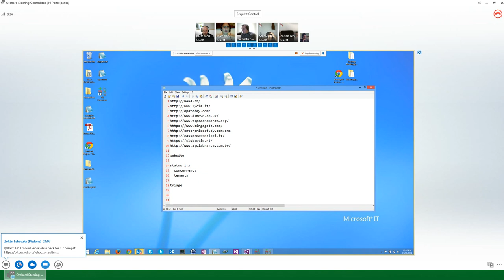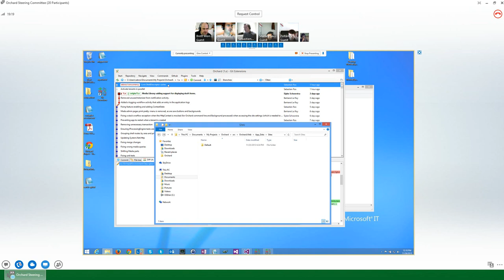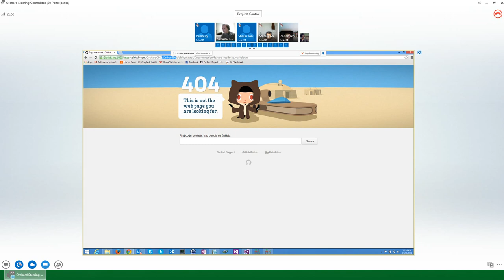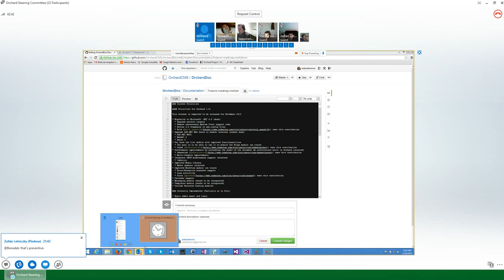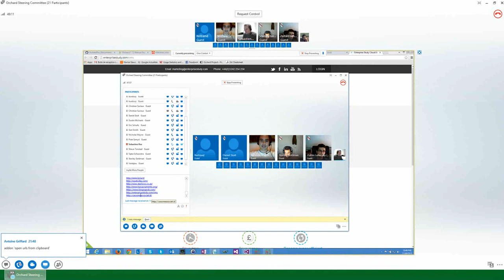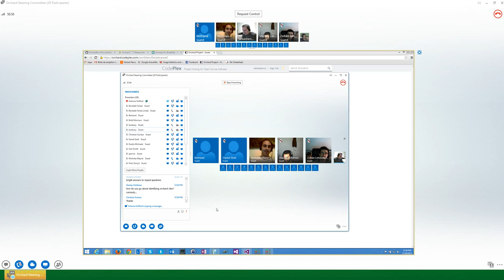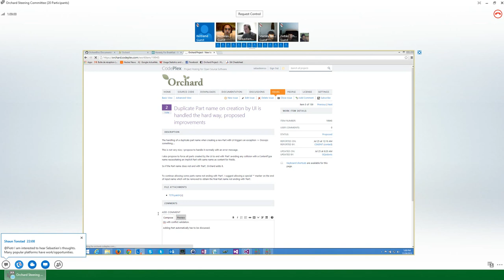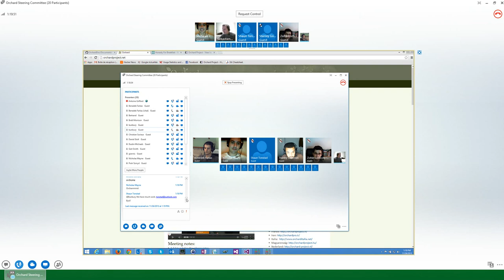Orchard Podcast: 26th of November, 2013.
Meeting notes:

- Status: bug fixes, logging workflow activity, publish later media items, massive improvements to multi-tenancy: common db on Azure, parallel loading of tenants, etc., Sébastien writing a blog post on new Azure fixes, Roadmap updated for 1.8.
- Non-Gregorian calendars: Daniel implementing an option to use the calendar for the current culture.
- Triage: 160 proposed.